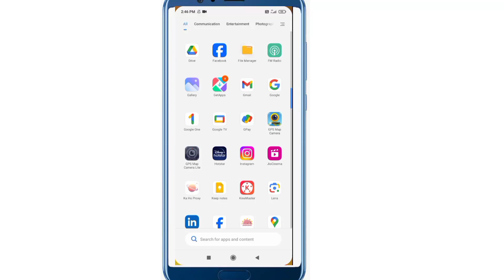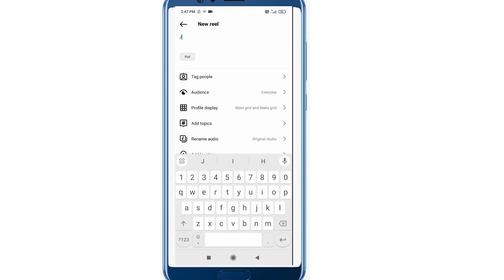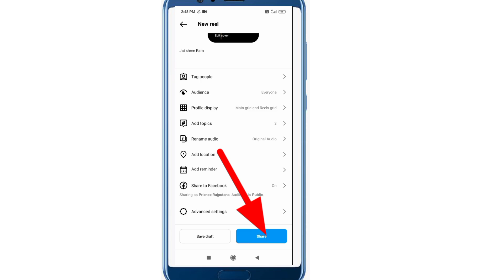Instagram per post kaise dale || Instagram per video kaise dale|| How to upload video on Instagram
Hello doston main is video mein aapko bataunga ki Instagram per post ya reels ya video kaise dalen

instagram reels upload kaise kare
instagram par video kaise upload kare
instagram se video kaise banaye
instagram me video kaise banaye
instagram par video upload kaise kare
instagram par reels kaise upload kare
instagram par video kaise dale
instagram me video kaise dale
how to upload video on instagram
insta reels upload kaise kare